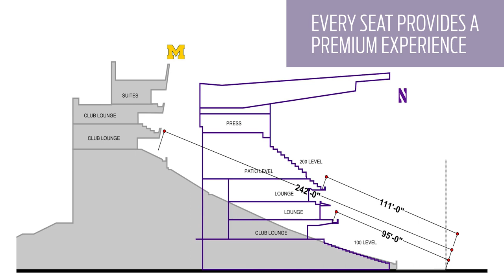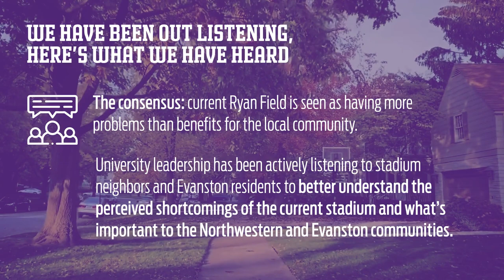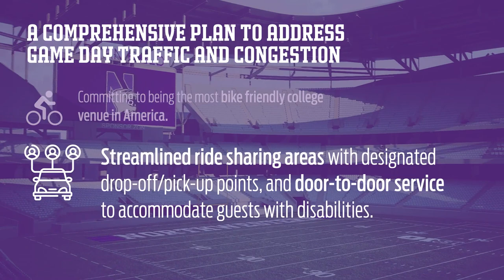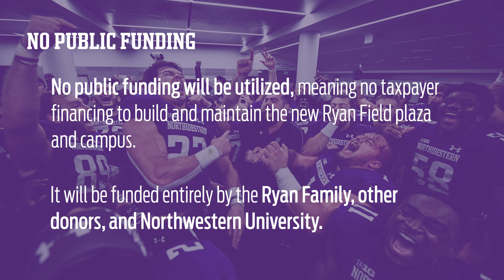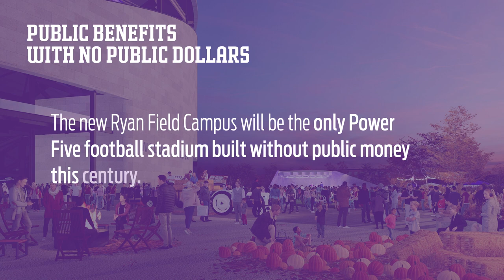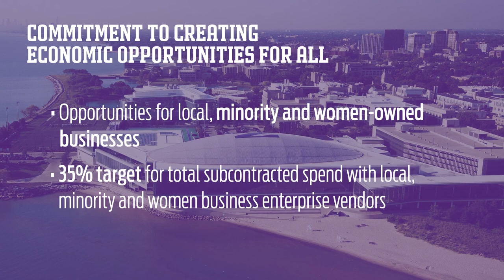Northwestern Football - Ryan Field 2026